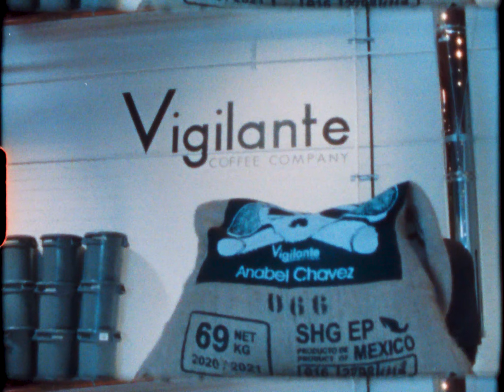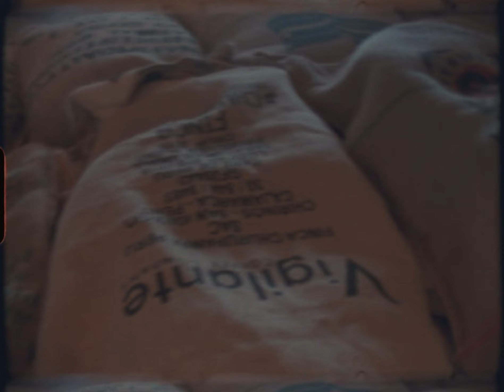California Roastery & Cafe Part 2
We're 6 months into our West Coast Roastery & Cafe!  Part 2 was filmed in Oceanside, California on an 8mm camera. This short film was created in collaboration with Harley Holt.  A local San Diegan creative & filmmaker.  Our aim at Vigilante Coffee is to create authentic unique products & cafes that that better the community & our larger global village.

"The craft revolution is often seen as a reaction against excessive industrialization or as a way to keep traditions and culture alive in the face of a homogenized, corporatized world. Instead of privileging the pursuit of profit, craft businesses and professionals are part of the rise of creative professions. They are driven by esthetic engagement, creative expression and an aspiration for quality."

Join us every Thursday at 10am for a Free Public coffee cupping at the Oceanside Roastery & Cafe.